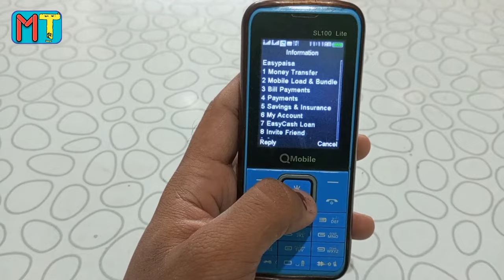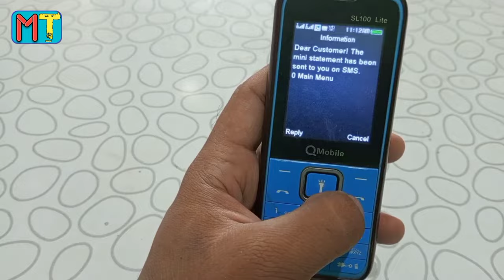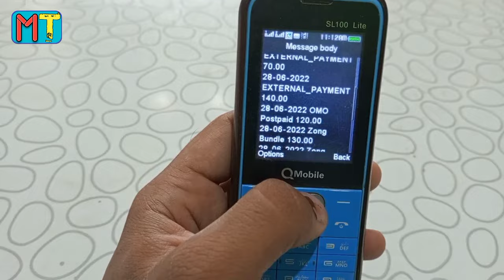Check Transaction History EasyPaisa Keypad Mobile| Check Mini Statement In EasyPaisa